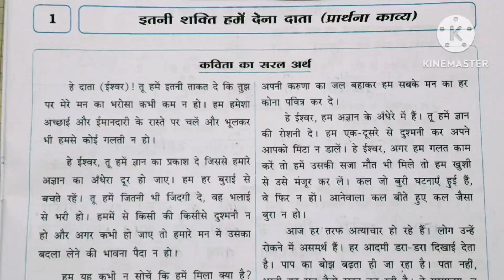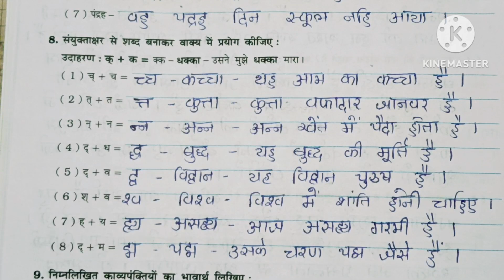ધોરણ 6 હિન્દી પાઠ 1 દ્વિતીય સત્ર સ્વાધ્યાય પોથી || Std 6 Hindi chapter 1 Swadhyay Pothi solution